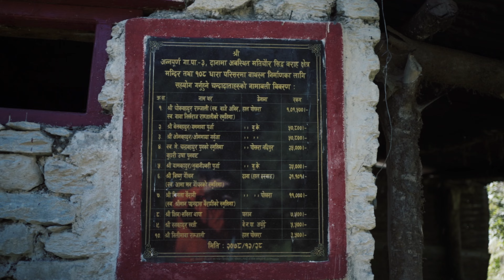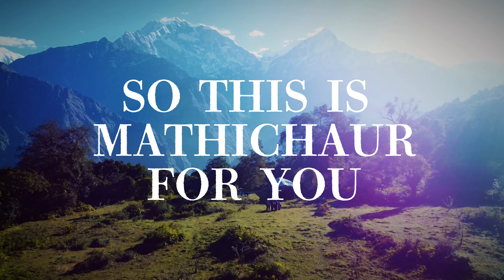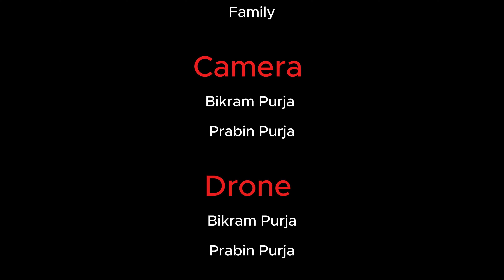Explore MATHICHAUR Episode-2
Marco Cirillo
Slow Acoustic Guitar Instrumental - Quiet Place (Original)

 Music (No Copyright) "Dawn" by @Sappheiros 🇺🇸